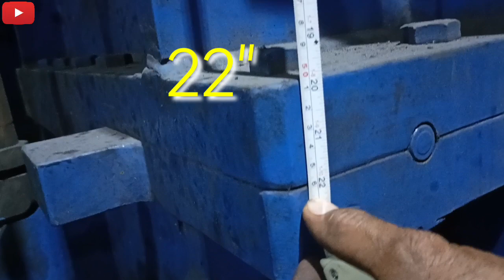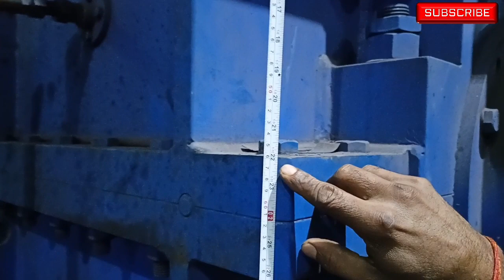Rolling Mill/Hot Rolling Mill and Structure Mill // kitane inch ka hota hai Kaise nikale ya dekhen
Hii    Guys

Rolling Mill,Hot Rolling Mill Ya Structure Mill kitane Inch ka hota hai kaise dekhe ya nikale

अगर आपको हमसे बात करना है तो नीचे जाके मेरे instagarm पे follow करके आप हमको msg कर सकते है तो जल्दी जाइए और follow करके msg कीजिए

Kijiye Taki main next video banaau

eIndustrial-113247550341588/